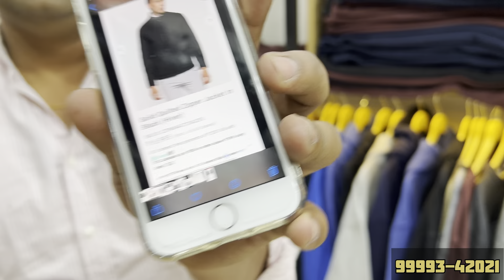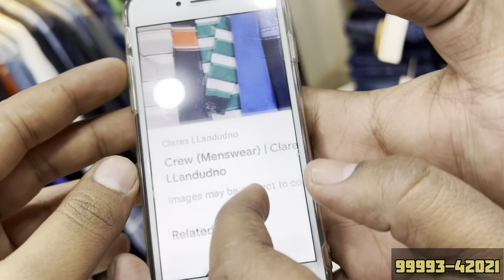Cheapest Export Surplus Garments | 95% off | Ck, Banana republic, Diesel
Cheapest Export Surplus Garments | 95% off | Ck, Banana republic, Diesel, Zara

Rajat export surplus